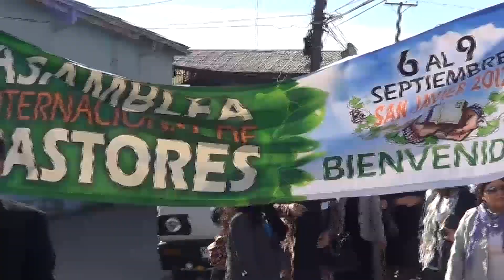OPNIONES PASTORES ASAMBLEA SEMESTRAL 2012 SAN JAVIER